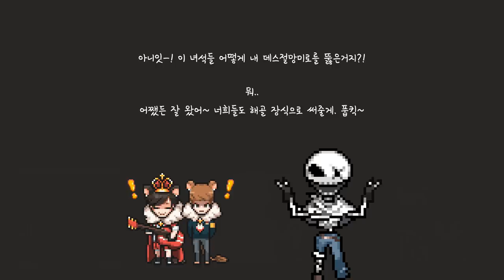[2018 할로윈] 세 번째 미션 결과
[2018 할로윈] 세 번째 미션

미션에 성공하셨습니다.

하지만 이번에도 역시 펌킹의 물건은 사라지고 말았습니다.
그리고 매지컬 로즈쿼츠가 나타났군요.

과연 스컬리와 매지컬즈들은 어떻게 되는걸까요?

다음 미션은 10월 21일 일요일
트위터에서 진행됩니다.

네 번째 미션에 성공하셔서
매지컬 루비도 만나보시길 바랍니다.